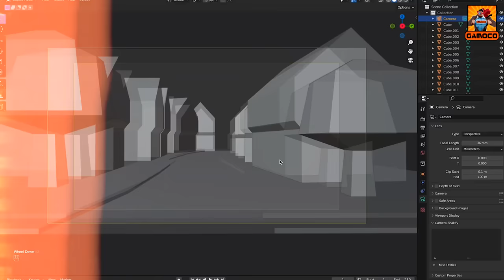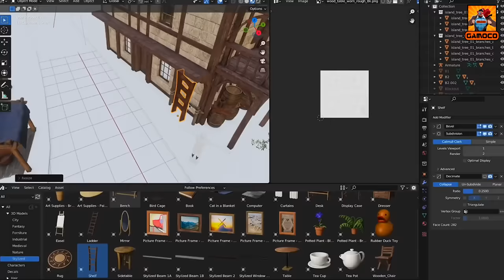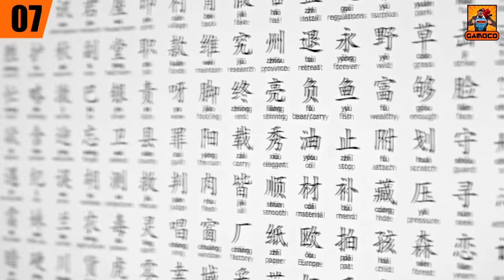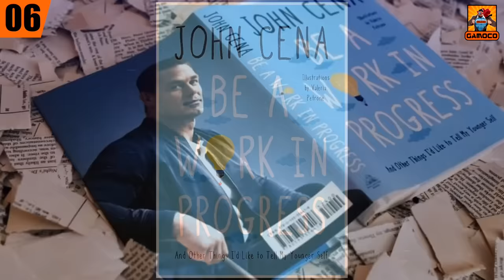Why We Can't See John Cena ?? | 15 Awesome John Cena Facts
Written & Narrated By : Pankaj Sagar

John Cena not only has been one of the most legendary WWE superstars but also has proven himself as a great actor, with his down-to-earth and fun personality, he has a vast fandom all across the world, today in this video we are going to talk about some unusual and unknown facts about the man you can't see John Cena in,

Why John Cena started developing his body at a very young age ??
What was the person of John Cena in his initial WWE career ??
What are some of John Cena's hidden talents that a lot of people don't know about ??
What is the real reason behind the feud between John Cena and Dwayne The Rock Johnson??
Why did John Cena use to live in his car ??
Why John Cena has to be whenever he uses his name ??
And finally why we can't see John Cena ??

Time Stamp :

Intro & Context - 00:00
 !! - 00:00
 !! - 00:00
Outro - 00:00
My Editing Essentials:
1) Video Editing Software:- Sony Vegas Pro 14
2) Audio Editing:- Audacity PC Software
3) Handbrake PC Sofware to encode and Compress the Videos !!
4) Microphone For Voice Recording: Wright WR 800 Condenser Microphone with Free USB Sound Card
5) And Most Importantly:- My Brain 🧠🧠 🤣🤣

PC Rig:
1) Intel G4400 Dual-Core Processor
2) 8 GB HyperX Ram
3) Zotac GTX 1050 2GB Graphic Card
4) And there's nothing special anymore to mention, Believe me, it's just somehow held itself together... It's basically a "Potato PC" which is running this Channel and I am grateful to that... 🙏🙏